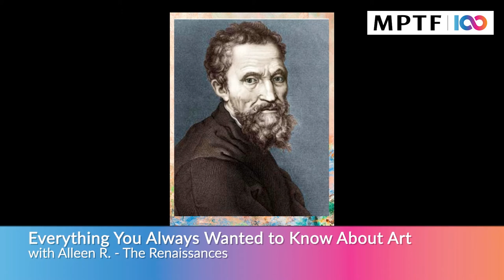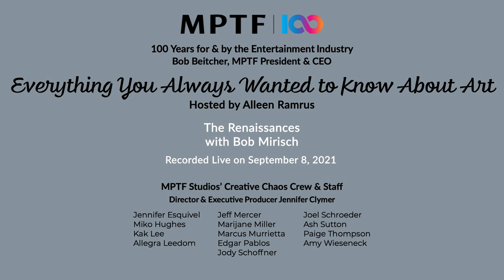The Renaissances: Everything You Always Wanted To Know About Art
On September 8, 2021, Alleen Ramrus explores the Renaissance art periods on MPTF Studios' Creative Chaos.